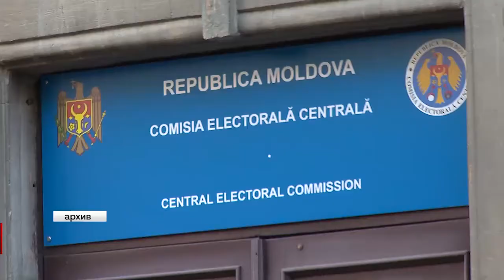КАК ГОЛОСОВАТЬ СТУДЕНТАМ?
Центризбирком внес ясность в процедуру голосования на президентских выборах для студентов и учащихся. Для этой категории избирателей будет предложено три возможных способа участия в избирательном процессе.